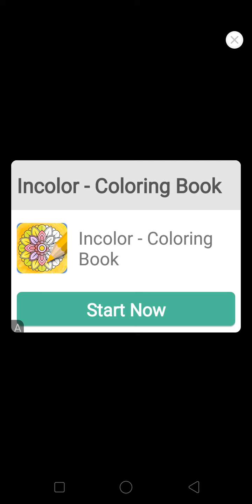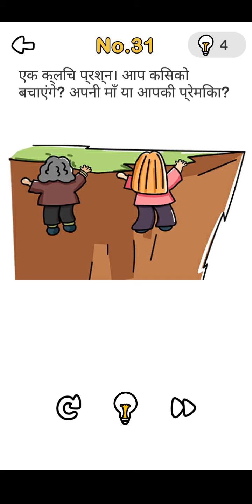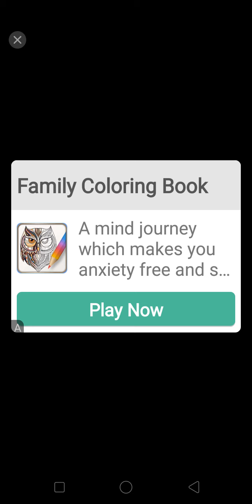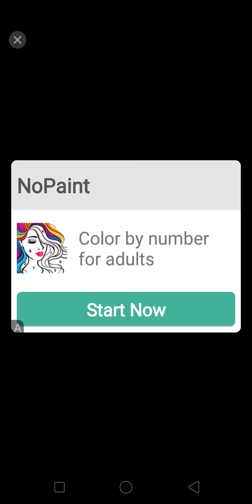Brain out level 27 to 40 part 1